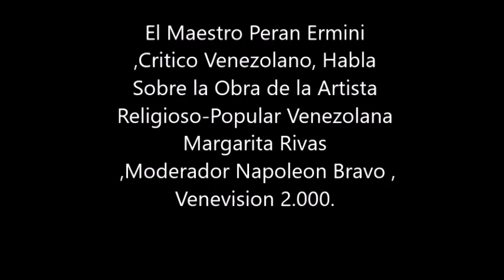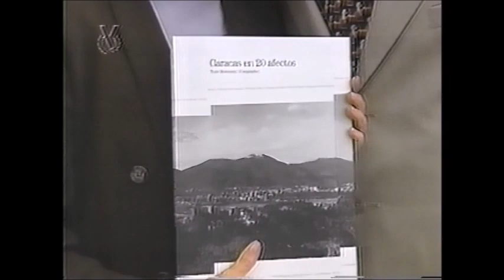Artista Margarita Rivas ,Venezuela , Critica de Peran Erminy.Arte Contemporaneo.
En el Marco de la Bienal de la Fundacion Bigott Ano 2.000,la Obra de la Artista Venezolana,  Margarita Rivas  ,Entrevista de Napoleon Bravo por Venevision  Comentada Ampliamente por el Critico Venezolano  Maestro Peran Erminy  .